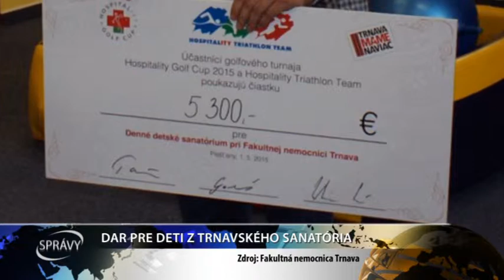DAR PRE DETI Z TRNAVSKÉHO SANATÓRIA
Vďaka charitatívnemu golfovému podujatiu získali deti z denného sanatória pri Fakultnej nemocnici v Trnave finančný dar vo výške 5300 Eur.